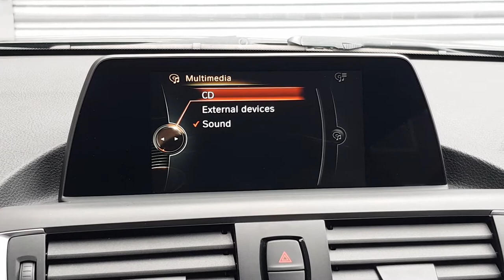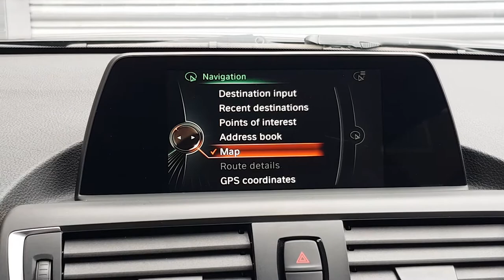2016 BMW 2 Series 1.5 218i Sport